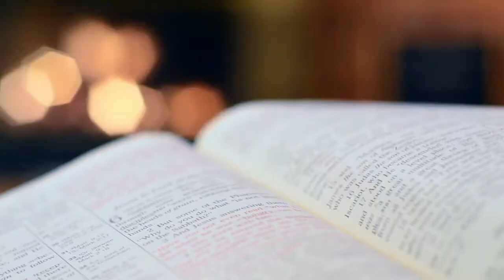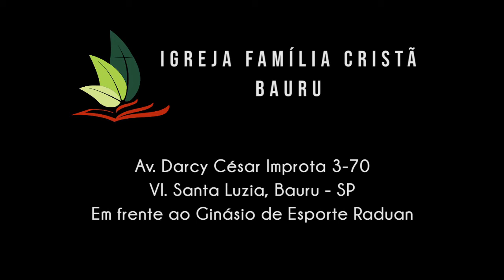Concessão através da aliança | Mateus 26.26 | Pr. Osmir Melro